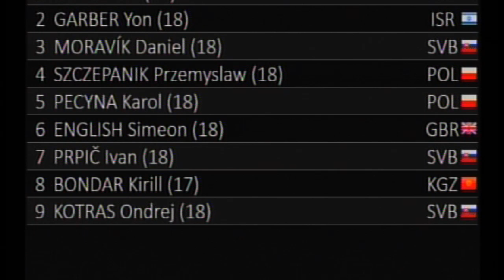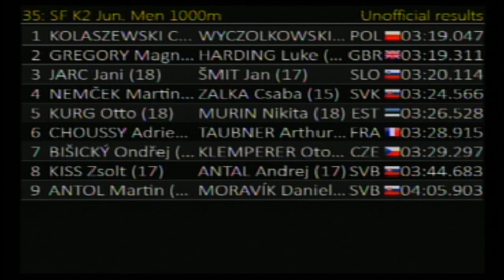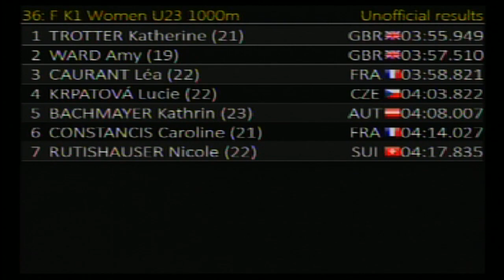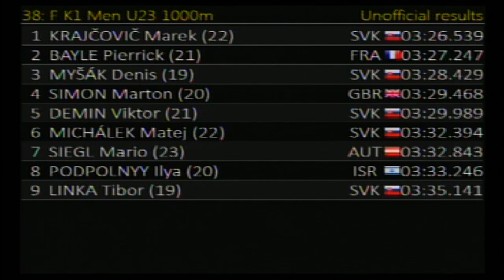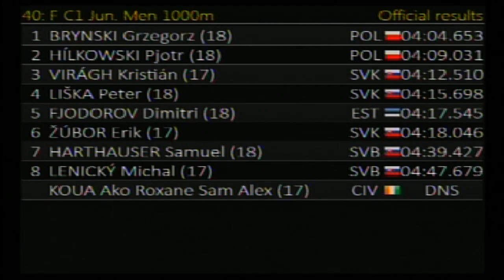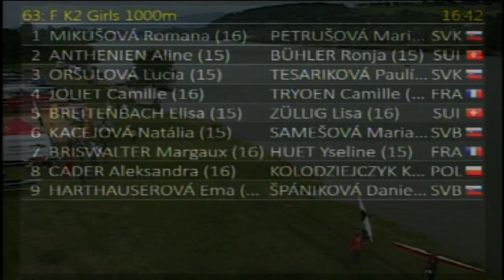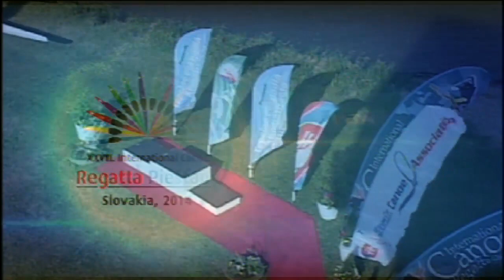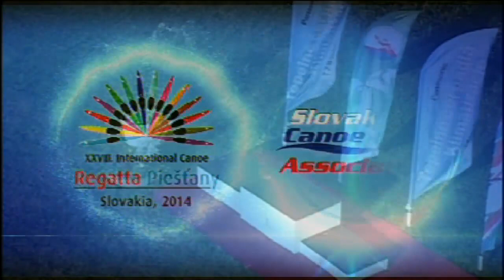Regatta Piestany 2014 (live)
Regatta Piestany - International canoe regatta